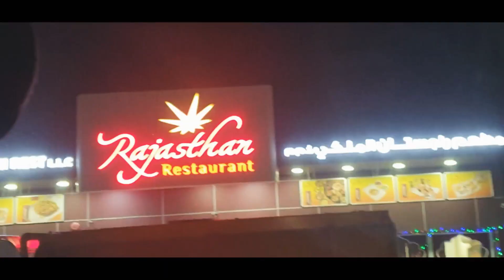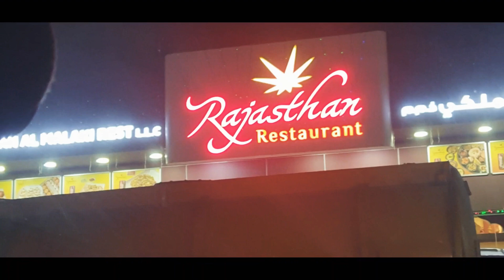Rajasthani thali restaurant dinner😋 ||SidraAbdulqadir vlog day